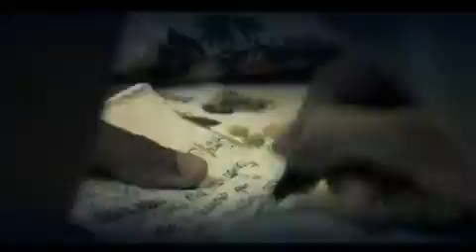AIM - Hubis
il primo video tratto da "Spirits of your tide"